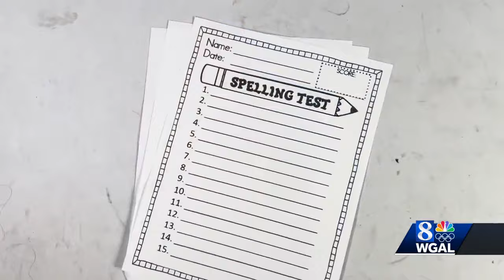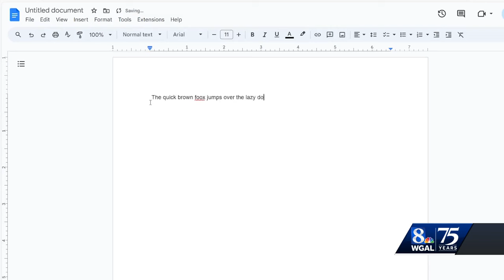School district ditches spelling tests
The Penn Manor School District in Lancaster County recently announced traditional spelling tests will soon be a thing of the past.